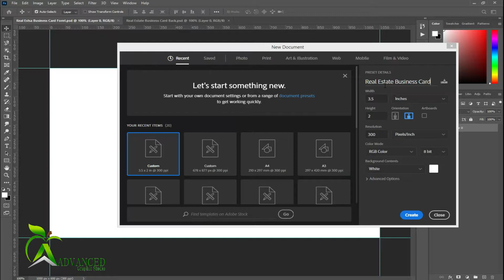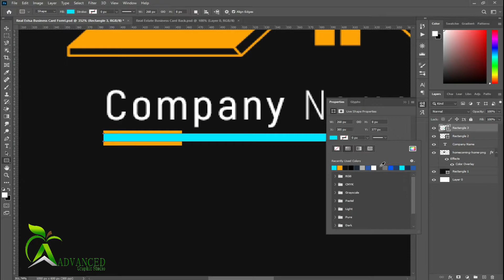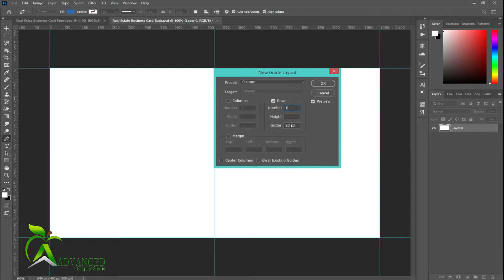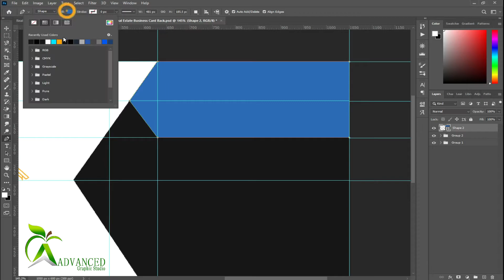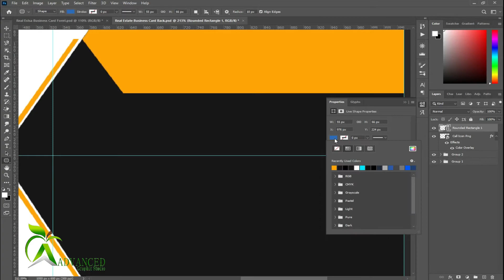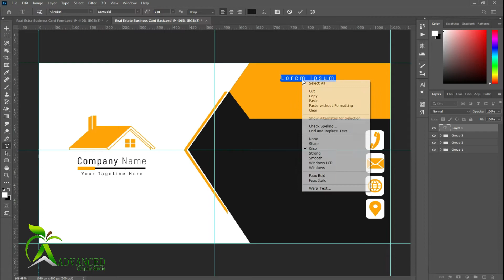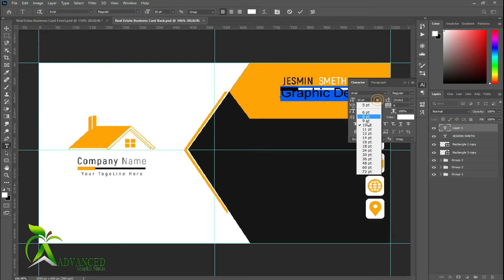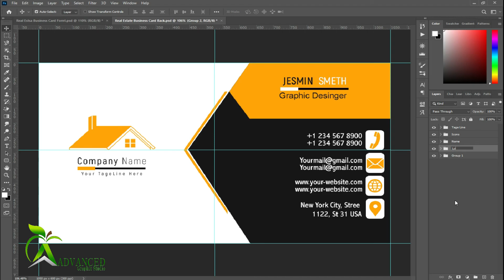Real Estate Business Card Design In Photoshop 2020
Real Estate Business Card Design

All the creative assets you need under one subscription.
Customize your project by adding unique photos, fonts, graphics, and themes.

I Will Design Flyer
I Will Design Business Cards
I Will Design Banner YouTube & Facebook & Instagram